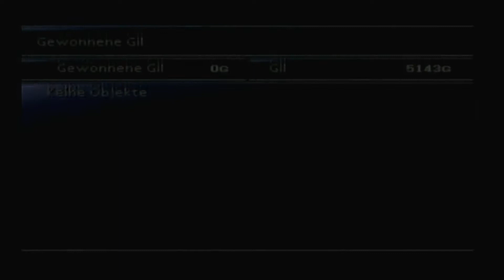Let's Play Final Fantasy VII (Part 39) [Blind] German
Höhlenerkundung